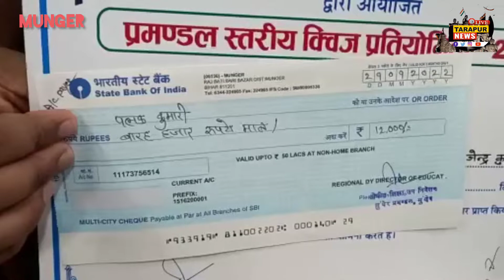आयुक्त ने क्विज प्रतियोगिता में चयनित 36 प्रतिभागियों को चेक मेडल व प्रशस्ति पत्र देकर किया सम्मानित